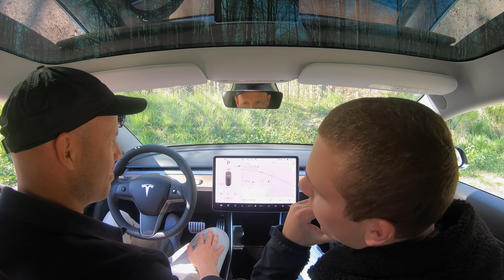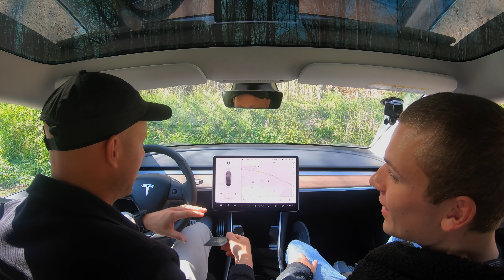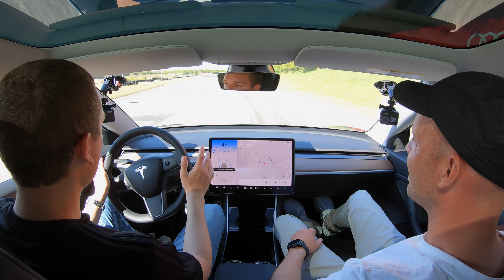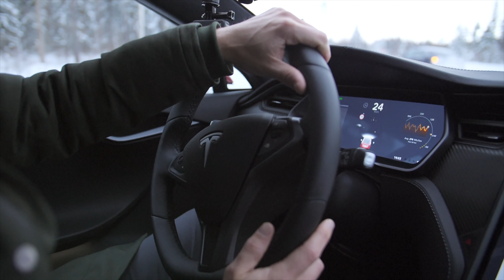Kører en Tesla på glatis! [Elektrisk Ep. 1]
Reklame for Tesla. Videoen er lavet på eget initiativ, og uden vi har modtaget betaling. Vi har blot fået adgang til at låne biler, til test her i videoen. Derudover har Tesla inviteret os med på en tur til Sverige. Da udlånet og invitationen er en kommerciel fordel, markeres dette som reklame.

Elektrisk er en ny serie om eldrevne køretøjer. I første episode skal vi give den gas! Vi har nemlig lånt en bil af Tesla, som også inviterede os til Sverige, for at drifte rundt på frosne søer. Hvilken bil skal vi kigge på i næste episode?